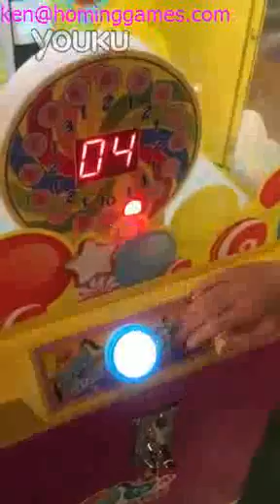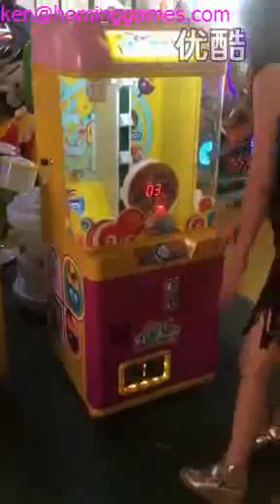Coin operated Candy Vending Machine from HomingGame